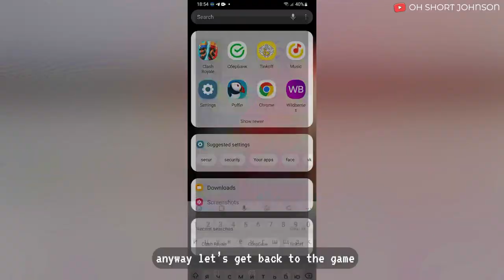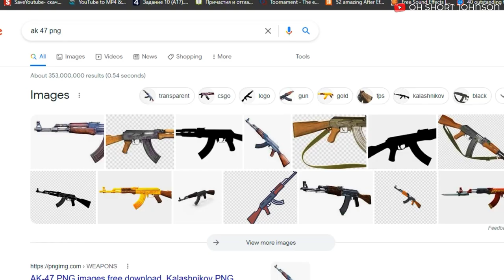i made a lvl 100 larry